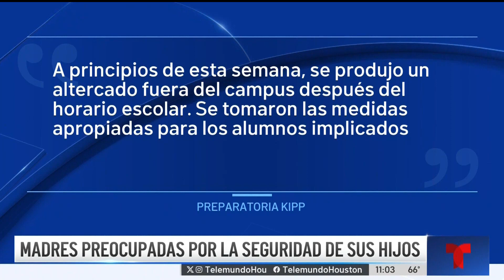Madres desconcertadas por alto número de peleas en preparatoria de Houston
El temor llevó a madres de familia a hablar ante nuestras cámaras, aseguran cada vez son más las peleas que se ven en este plantel educativo.